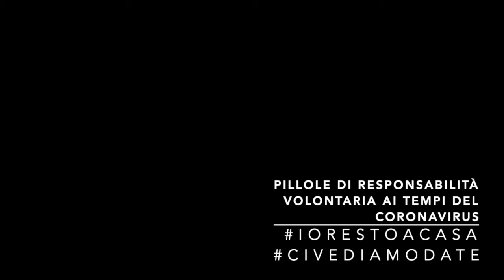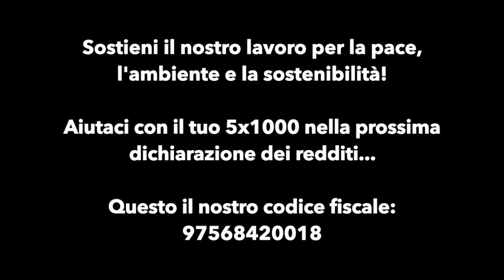CiVediamoDaTe | Un caffè con Micaela Martucci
Per la serie CiVediamoDaTe, Micaela ci racconta, da casa, la storia di una bambina che sentiva il bisogno di colmare un vuoto dentro di sé...
Pillola di responsabilità volontaria ai tempi del